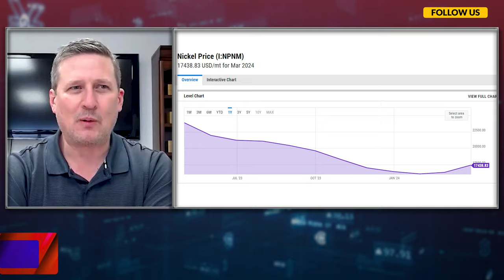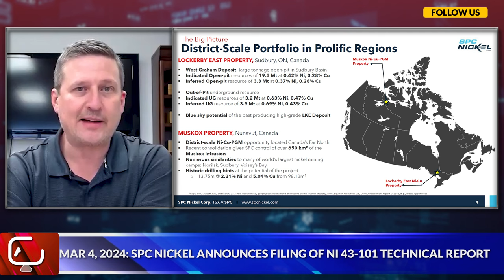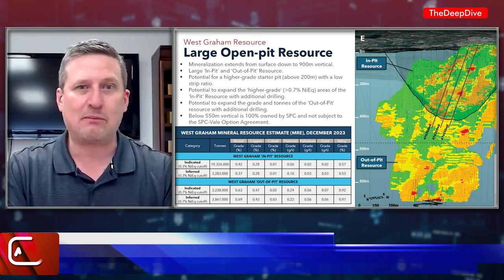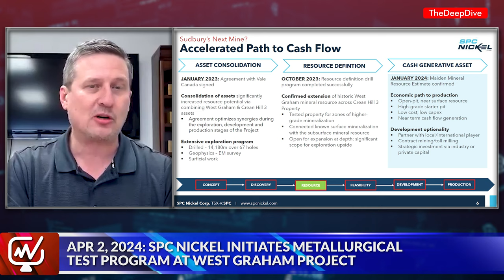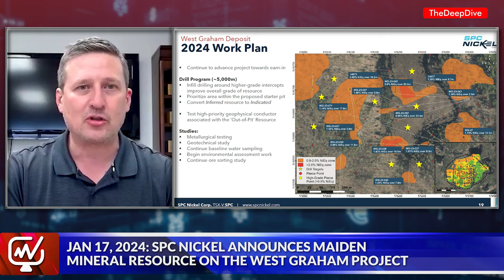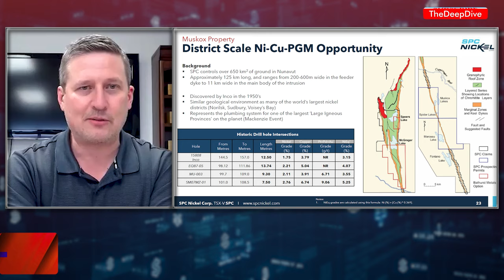[Nickel] High-grade, near-surface starter pit. | Grant Mourre - SPC Nickel $SPC.v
In this interview, Grant Mourre, CEO of SPC Nickel Corp. (TSXV: SPC), discusses the dynamics of the nickel market, emphasizing the need for class one nickel for electric vehicles. SPC Nickel, with projects in Sudbury and Nunavut, aims to capitalize on the demand for clean nickel. They highlight the advantages of their Sudbury location, where infrastructure accelerates project development. With ongoing drilling and metallurgical work, they anticipate steady news flow and aim to reach a preliminary economic assessment by year-end.

SPC Nickel Corp. is a Canadian public corporation focused on exploring for Ni-Cu-PGMs within the world class Sudbury Mining Camp. SPC Nickel is currently exploring its key 100% owned exploration project Lockerby East located in the heart of the historic Sudbury Mining Camp that includes the West Graham Resource and the LKE Resource. SPC Nickel also holds three additional projects across Canada including the large camp-scale Muskox Project (located in Nunavut), the past producing Aer-Kidd Project (located in the Sudbury Mining Camp) and the Janes Project (located 50 km northwest of Sudbury). The corporate focus is on Sudbury, and SPC Nickel continues to look for new opportunities to add shareholder value. Additional information regarding SPC Nickel and its projects can be found

00:00 Introduction
00:46 Nickel price
02:12 The push for greener Nickel
04:05 SPC Nickel
05:22 West Graham Project
09:16 The comfort in buying shares in SPC Nickel
11:59 Exploration plants for 2024
13:02 Nunavut Project
15:06 Cap Table
15:47 Catalyst for 2024